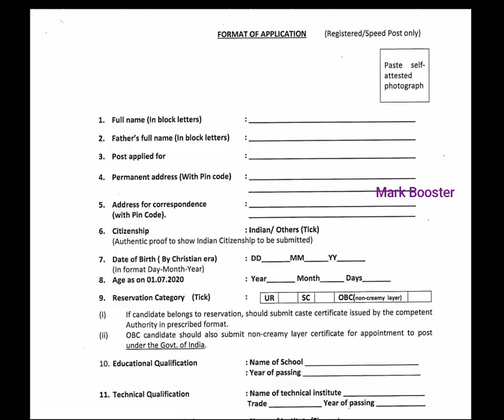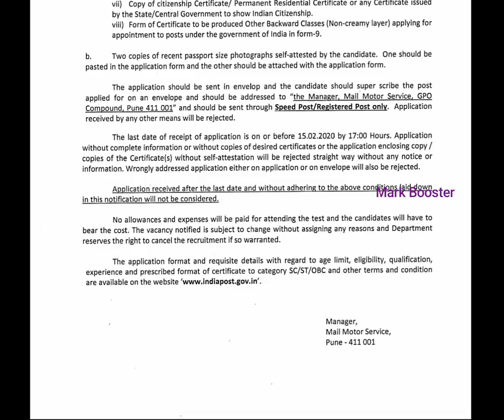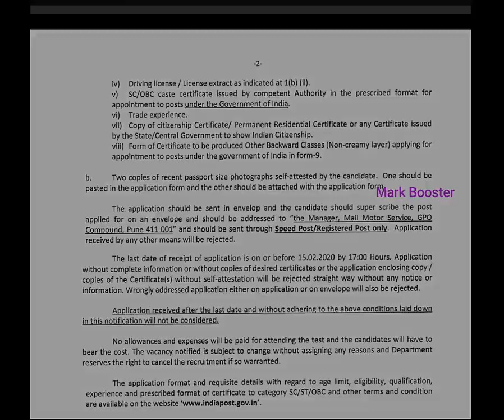Post Office Recruitment 2020 | Permanent Job | Post Office Jobs in Tamil